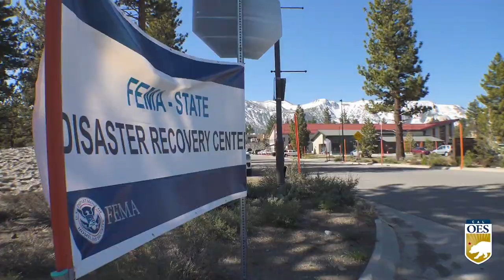Residents and business owners in Mono County recovering from winter storms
Mono County residents are on the road to recovery after massive snowstorms buried homes and businesses during the 2023 winter season. Along with Cal OES and state partners, local officials and federal assistance, folks are just now beginning to recover from damages caused by record-setting snowfall.